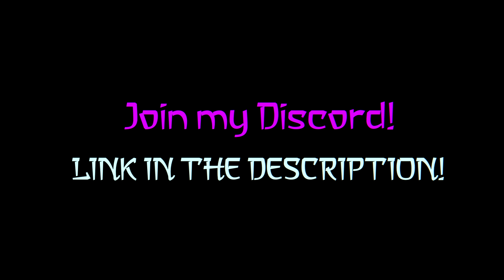ALBASTYEELER ~ Not Afraid (Prod. by GDUB)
hiii kami squadddd... i told yall imma bring yall that consistency ! i will keep on dropping the songs yall want and we will take over this rotten world hehe !!! i love you all so much ! yall dont understand how much you guys mean to me... KAMI SQUAD FOR LIFE

Stream "Not Afraid" now!

Produced by :
Mix/Master/Edit : me
Video : Pokemon/Gengar/Ash